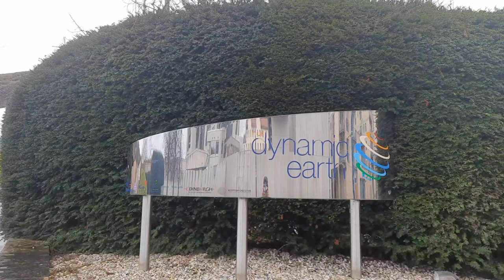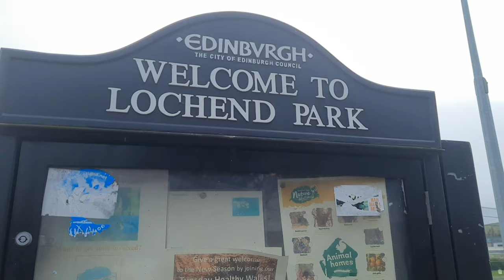Lochend Park | St. Margaret's Loch | Edinburgh, Scotland | 4K Video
DIsplay Picture 📷  Courtesy: Amala R.

The Lochend Park was once meadow land belonging to the Earl of Moray, who used the loch for irrigation. The area required much work before it could be turned into a public park, with drainage and levelling the top priorities at the time. There are two old buildings at the northern end of the park which attract interest. One is called the Doocot and was probably used for keeping pigeons, but is also associated with stories from local residents that infected clothes were burned there during epidemics. The other building is a pump station, which was used to pump water to supply the Leith area.